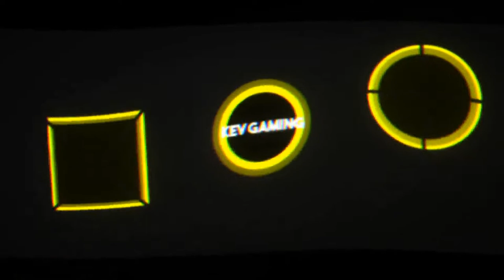Let's Play Need for Speed Heat #51 Mercers Ende